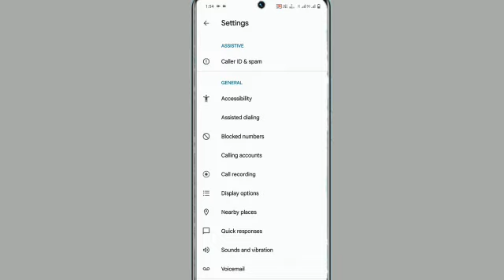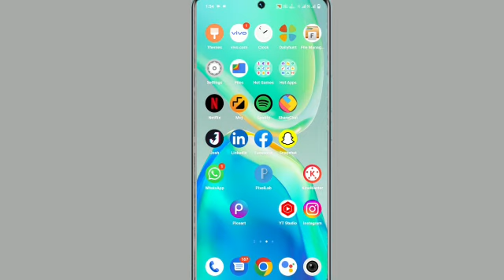how to turn on auto call recording setting vivo y27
Vivo Y27 Auto Call Recoroding Setting
How To Auto Call Recording On Vivo Y27
Vivo Y27 Me Auto Call Recording Kaise Kare
How To Auto Call Setting In Vivo Y27
Vivo Y27 Enable Auto Call Recording
Vivo Y27 Phone Me Auto Call Recording Chalu Kaise Kare